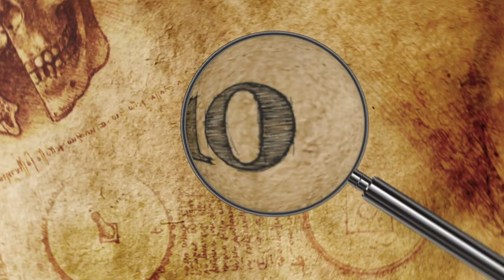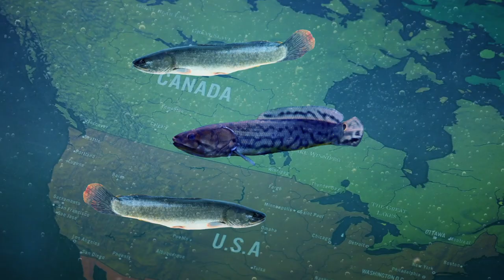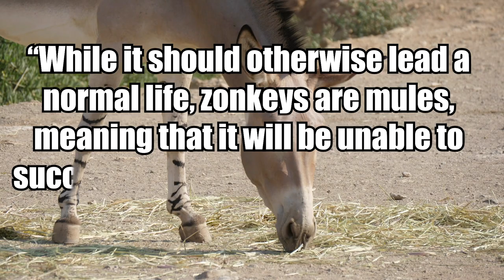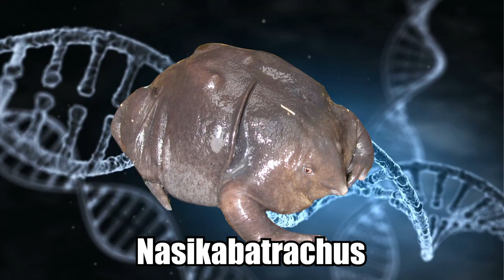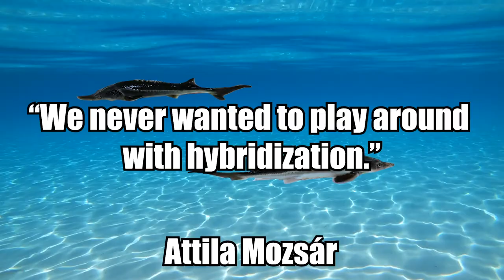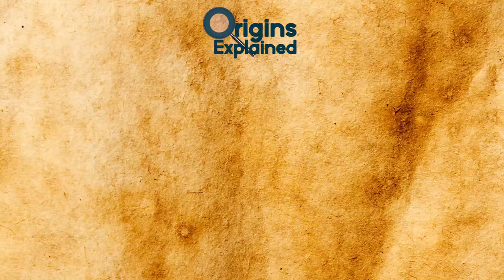10 Most Bizarre Animals That Actually Exist!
From fish sucking in their prey, to enormous terrifying birds, here are 10 bizarre animals that actually exist!

10. Bowfin Fish
The bowfin fish (Amia calva) is a North American freshwater fish that goes by many names. But whether you call it a dogfish, cottonfish, swamp bass, beaverfish, grindle, cypress trout, or something else, it doesn’t make the creature any less strange.

9. Guianan Cock-Of-The-Rock
With a vibrant orange coat of feathers, the Guianan cock-of-the-rock (Rupicola rupicola) is undeniably a beautiful bird. But it’s also rather bizarre looking, with a half-moon shaped crest of feathers on top of its head.

8. ZONKEY
Some of the most bizarre animals are also very cute. Take, for example, zebra-donkey hybrids, called zonkeys. And yes, they actually exist. Earlier this year, the Sheldrick Wildlife Trust, a non-profit rescue group dedicated to preserving Africa’s wildlife and habitats, released a statement announcing the birth of a zonkey in Kenya.

7. Shoebill Stork
Shoebills (Balaeniceps rex) are carnivorous birds who inhabit East Africa’s swamps and marshlands, and who boast an alarmingly ancient and demonic looking appearance. They look very intimidating but they are quite rare.

6. Hammerhead Worm
A Midlothian, Virginia resident recently contacted the state’s Wildlife Management and Control agency for help identifying a large, snake-like creature! But it wasn’t a snake, it had a half-moon shaped head.

5. Sawsharks
There are 8 species of sawsharks, not to be confused with sawfish, that are found most often in the Indian Ocean and the southern Pacific Ocean.
These incredibly rare and unique creatures are known for their saw-like snouts, hence their name.

4. Ankole-Watusi
Cattle generally aren’t very exciting to most people, but the Ankole-Watusi is nearly impossible not to notice. It derives from the Ankole breed of the indigenous Sanga cattle of central Africa, an ancient bovine family that originated 2,000 years ago.

3. Bhupathy’s Purple Frog
In August 2017, scientists announced the discovery of a new frog species called the Bhupathy’s purple frog (Nasikabatrachus bhupathi) in India’s Western Ghats.

2. Portuguese Man-O-War
The Portuguese man-o-war (Physalia physalis) is not a singular bizarre creature -- it’s an entire community of them. It’s sometimes mistaken for a jellyfish, but is actually a jellyfish relative called a siphonophore, which is a complex colony of individual organisms that work together to survive.

1. STURDDLEFISH
In an experiment gone wrong, scientists in Hungary unintentionally crossbred two ancient, endangered, and wildly different looking fish species from entirely different families, resulting in a beyond bizarre, unnatural hybrid dubbed the “sturddlefish.”